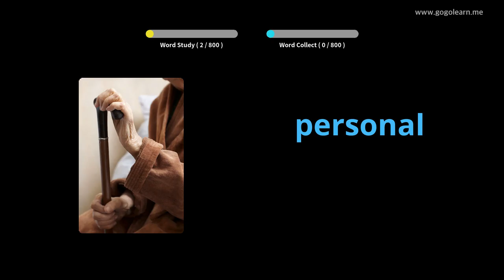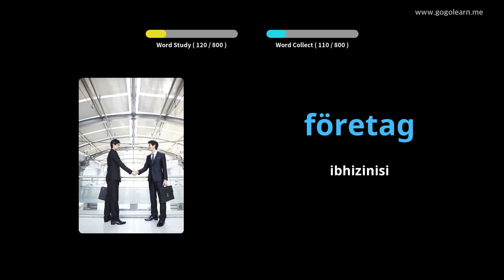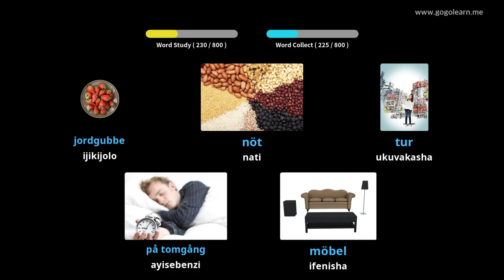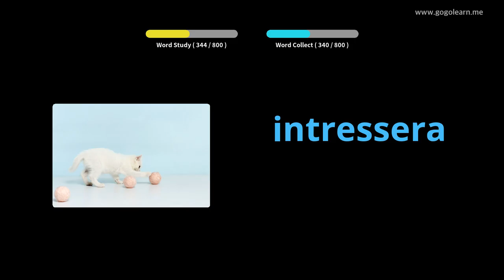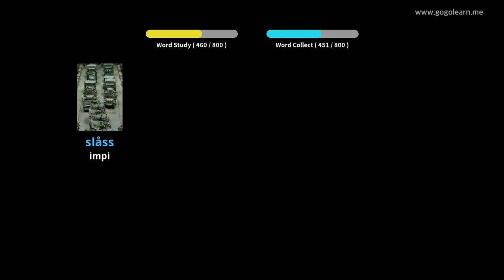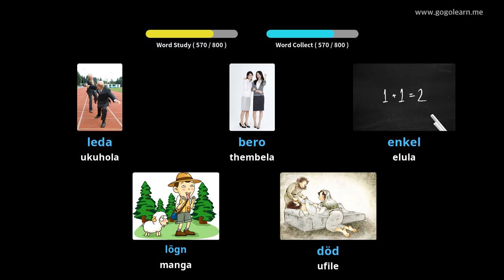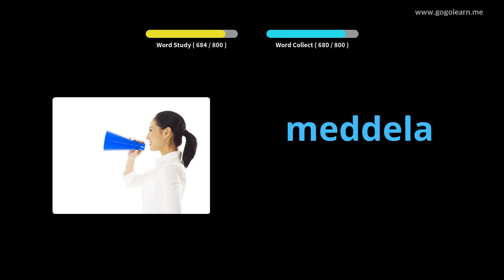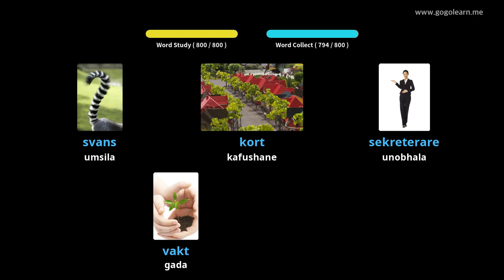Ukulalela Silulumagama kwesiSwidi ngenkathi Ulele | Golearn